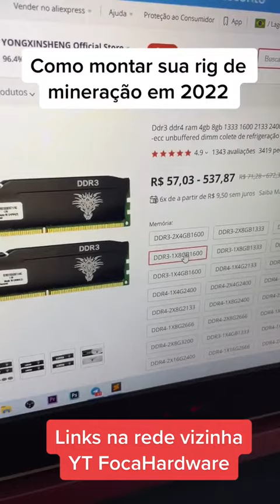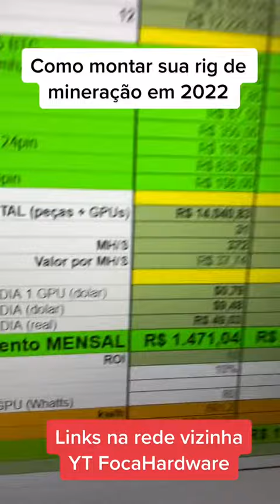COMO MONTAR UMA RIG DE MINERAÇÃO DE CRIPTOMOEDAS?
COMO MONTAR UMA RIG DE MINERAÇÃO? em 2022
quais peças para montar uma RIG de MINERAÇÃO

-rig de mineração
- mercado financeiro
-ganhar dinheiro na internet
-miner
-bitcoin